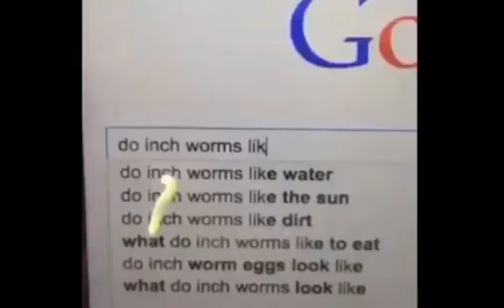A wholesome 100th Upload